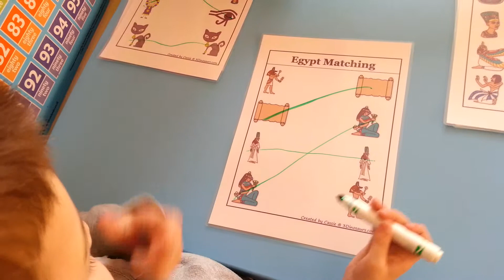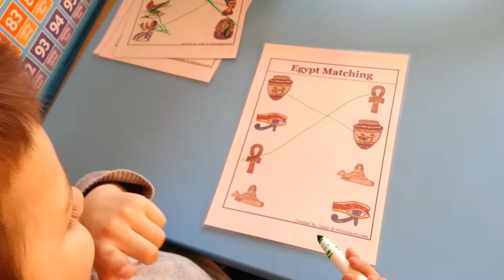I&K Egypt Matching Activity - Visual Discrimination Activity